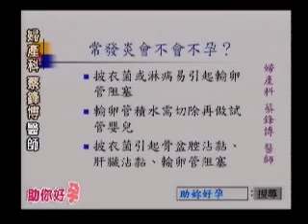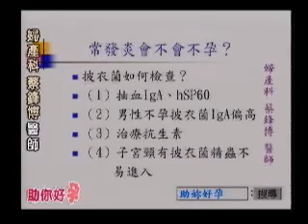助妳好孕 常發炎會不會不孕 TV105 4